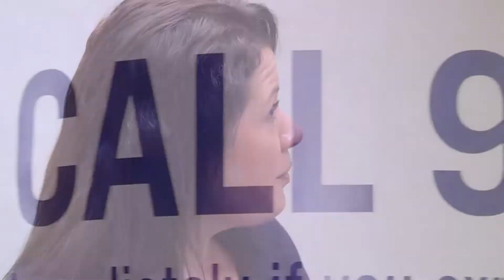Healthbreak - Chest Pain, Earl Hope MD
Heart disease is the number one killer of women but women don't always have the classic symptoms of chest pain when a heart attack begins. Dr. Earl Hope explains.